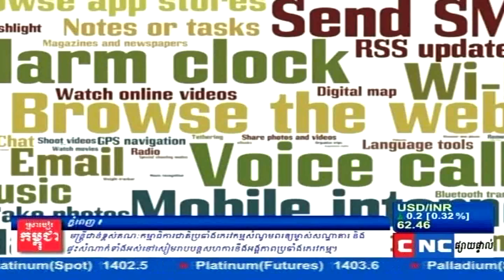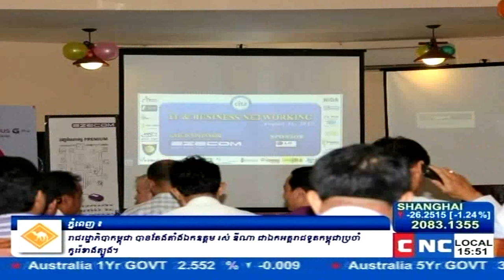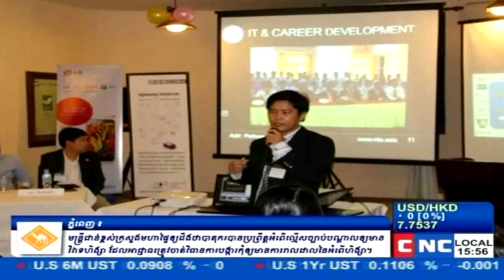CNC Business Talk 03 Jan, 2014 Mr. Chan Nath, Business and IT